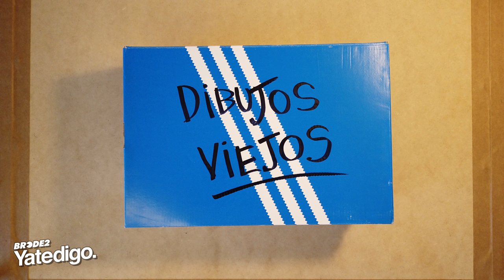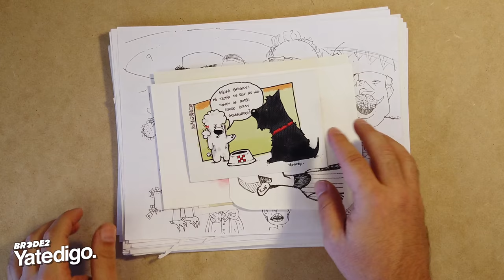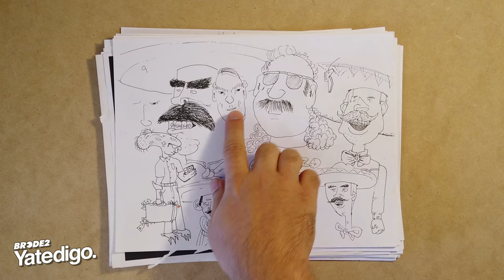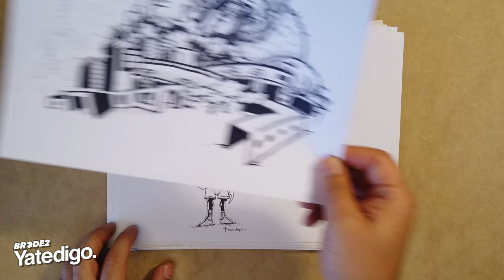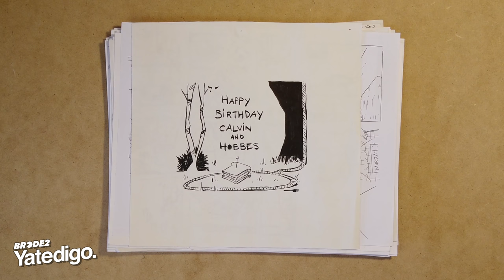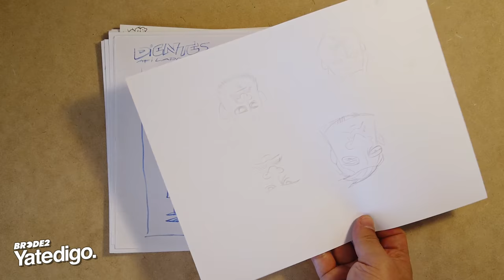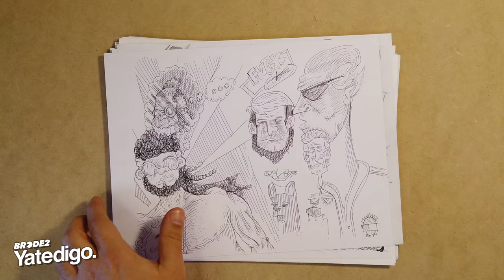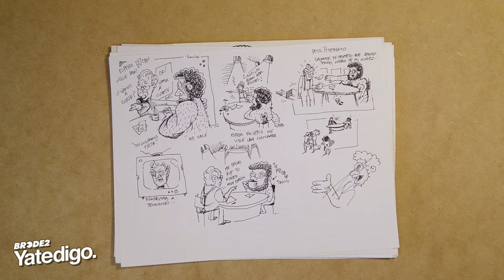YTD RANDOM - DIBUJOS VIEJOS de Manuel Tenedor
YTD RANDOM presenta dibujos viejos de Manolito en donde nos comparte algunas anécdotas y memorias que surgen hojeando su archivos de dibujos de tiempo atrás.

Sigue a @BRCDEvg para más contenido